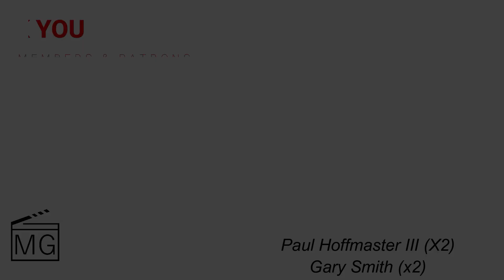Star Wars: Tales of the Jedi Review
Star Wars: Tales of the Jedi gives fans a whole lot of pieces to the puzzle that we were missing, especially when it comes to Ahsoka & Dooku.